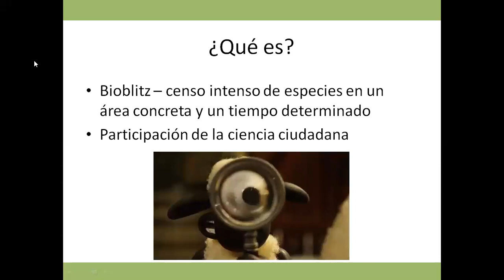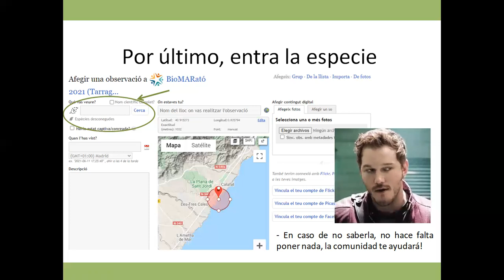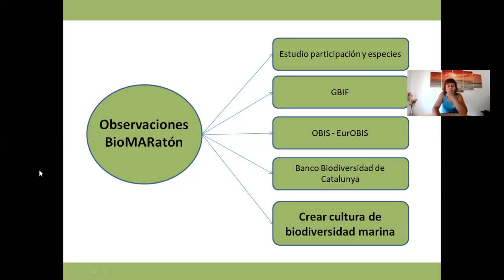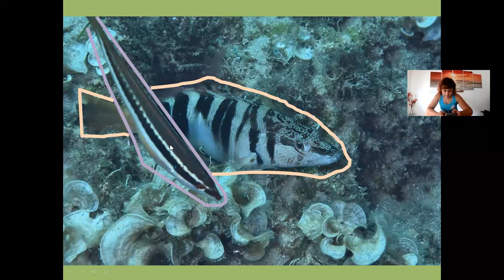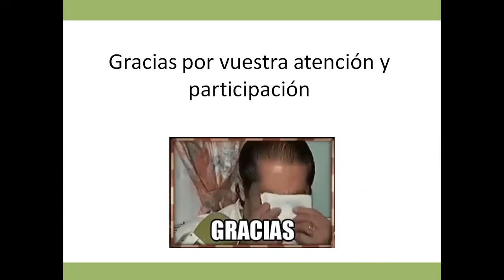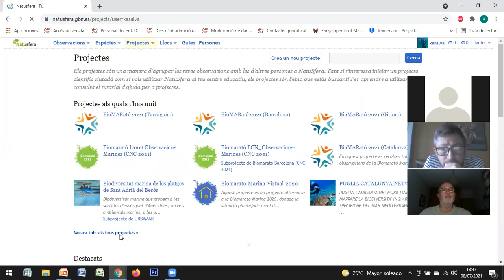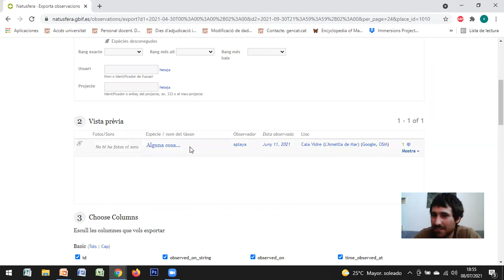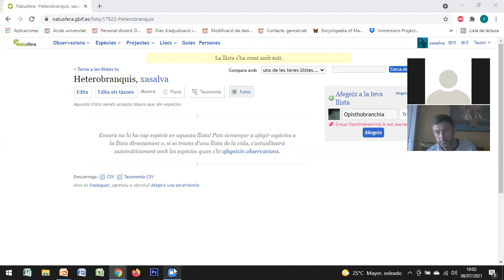Xerrada BioMARató 8 juliol 2021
La BioMARató és una manera divertida de competir de forma amistosa amb altres ciutats de la costa catalana i participar en un dels majors esdeveniments de ciència ciutadana. En aquesta xerrada aprendràs com funiona i com pujar les teves observaciones a la plataforma de ciència ciutadana Natusfera.

Des de l’Institut de Ciències del Mar (ICM-CSIC), Anèl·lides Serveis ambientals marins, Cos4Cloud, Plàncton diving, Xatrac, Oceanicos, FECDAS i l'Ajuntament de Calonge t’animem a unir-te al repte i ajudar que guanyi la teva regió!

I què és la ciència ciutadana?
És la participació de la ciutadania a la recerca. En aquest cas contribuiràs a la recerca de la biodiversitat de la costa catalana i les dades que obtinguis les faran servir investigadors i investigadores d’arreu del món.

T'hi apuntes?
Fotografia espècies de tota la costa catalana com ara ocells o plantes mentre passeges, o capbussa’t amb immersió lleugera (snorkeling) o submarinisme i fotografia les espècies subaquàtiques.

Participa pel teu compte o apunta’t a una de les activitats gratuïtes que organitzem a la costa catalana.